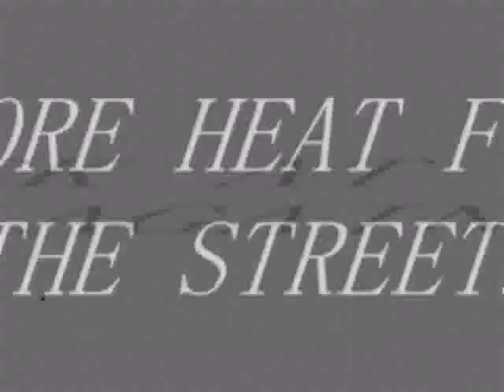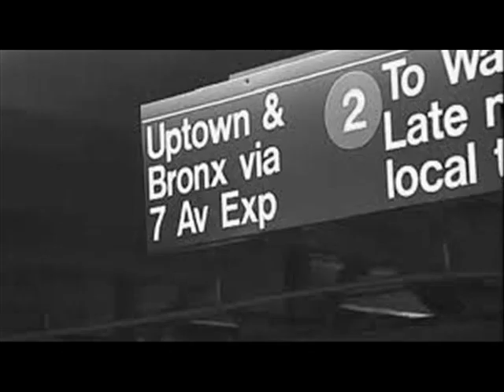Reason 4 King7Ster Gets Busy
Me just trying to get use to making and editing videos..hope u enjoy..keep that real shit alive..11